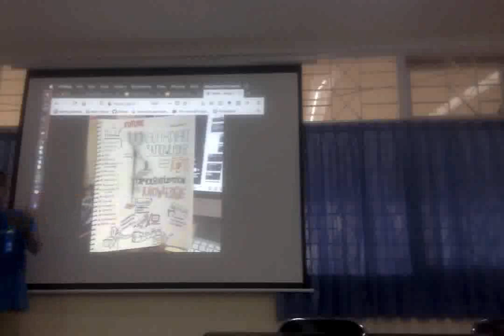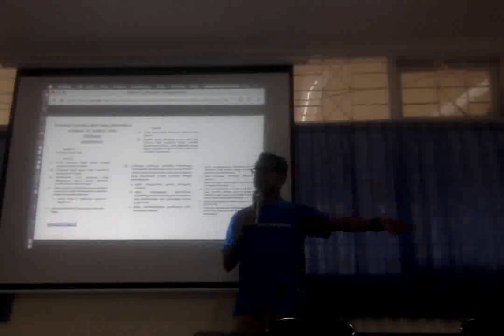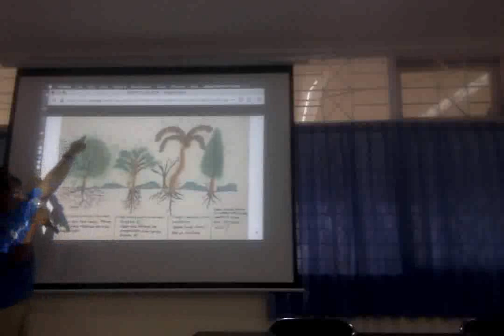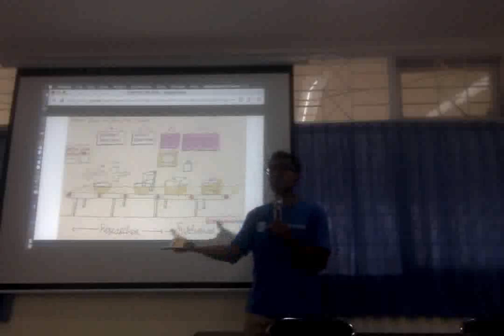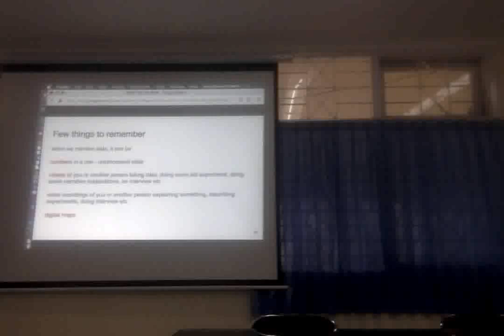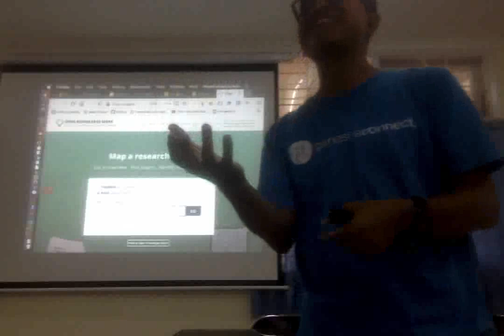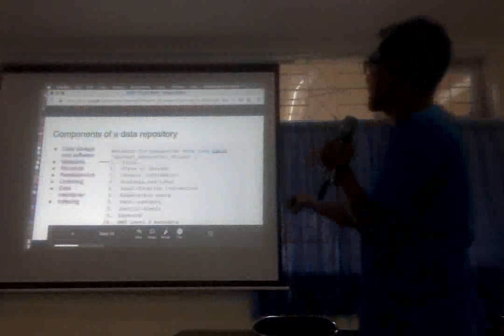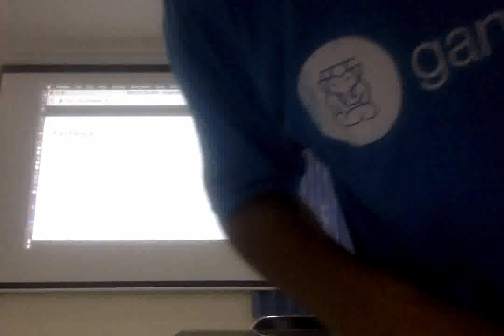Sains terbuka Perpustakaan Undip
Kegiatan ini dilaksanakan pada hari Rabu 27 Nov 2019 di Perpustakaan Fakultas Teknik Undip. Presentasi diikuti oleh pengelola perpustakaan dan beberapa mahasiswa.